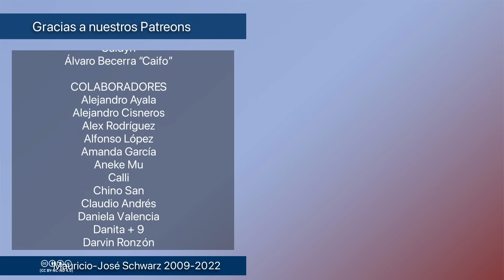Revista - Presencia y ausencia de la sonrisa en las artes plásticas